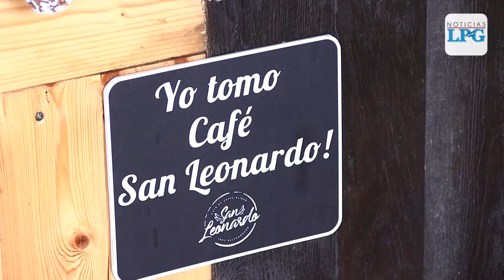Ataco la cuna del café de altura salvadoreño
Estas áreas se extienden sobre la Cadena Costera hacia el este, hasta alcanzar una altura de 1400 metros en el altiplano de Tacuba-Apaneca.
Las mejores y mayores plantaciones están localizadas en los cuatro grandes macizos volcánicos de la Fosa Central.

¡Visítenos!